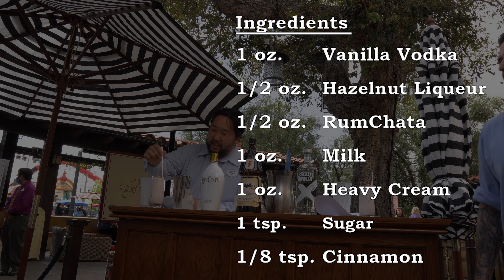Disneyland Cocktail Recipes - Food and Wine 2022 Mixology Class with Lamplight Lounge Bartenders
Learn Disneyland cocktail recipes! We attended a mixology class during the 2022 Food and Wine Festival where Lamplight Lounge Bartenders taught guests how to make the popular Disneyland "Cinnamon Toast Cocktail." They also shared their best tips for making cocktails at home and discussed various menu items and recipes. Come join us at this exclusive seminar as we enjoy a little taste of this famous brunch cocktail.